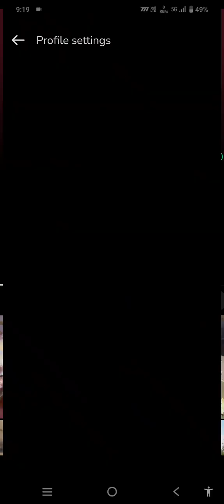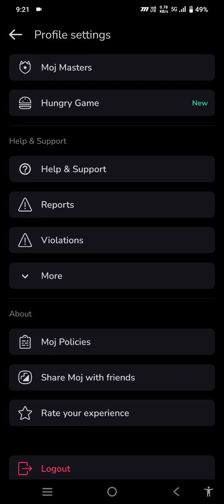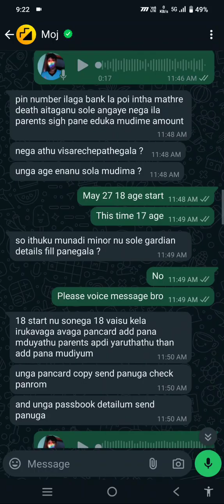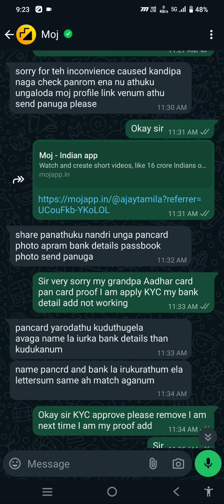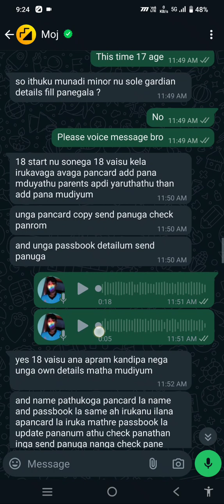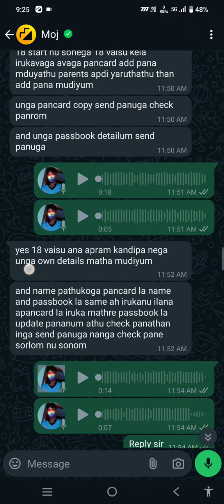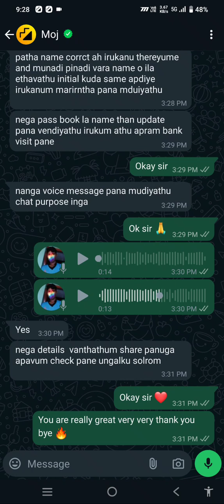🔥Moj App New Update Bank Account Add Contact Moj Team Solution KYC Issue In Tamil part 7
🔥ATL FAMILY 😍 WAIT FOR 100K FAMILY 🎊